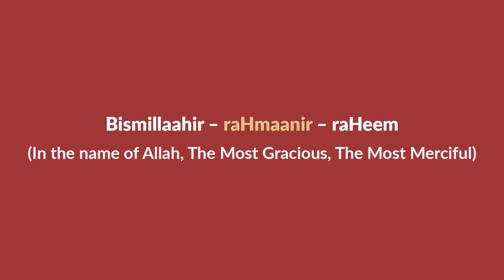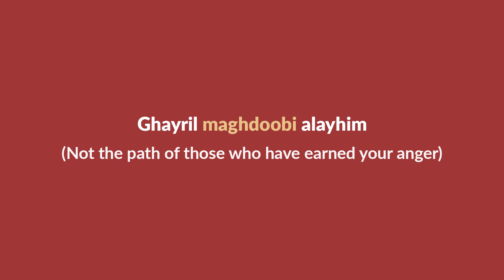Learn Surah Fatihah - for complete beginners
Surah fatihah, the opening chapter of the Qur'an is essential to learn for every Muslim. If Arabic is not your language then it can be hard to pronounce accurately.

In this video, the surah is written in transliteration and pronounced slowly and clearly, so that the complete beginner can learn with ease.